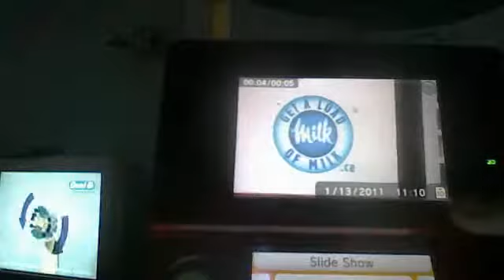Get a Load of Milk:Whale